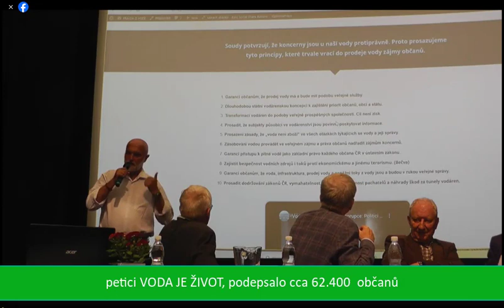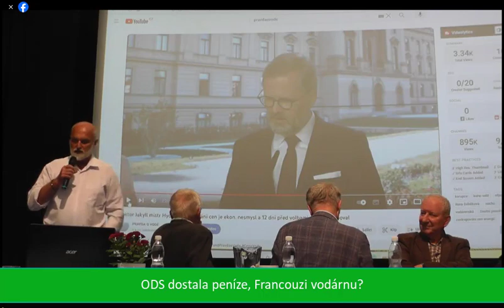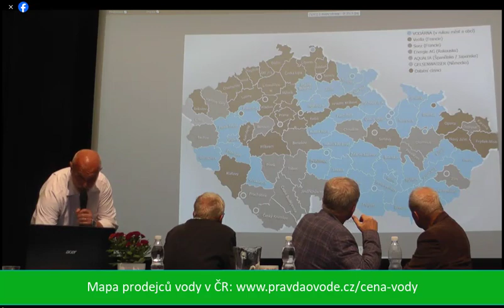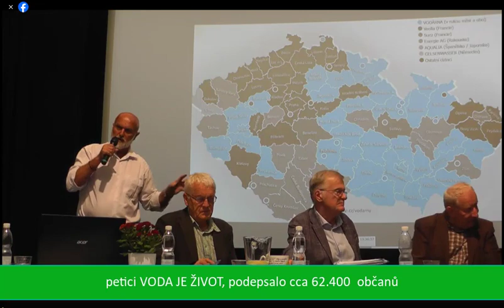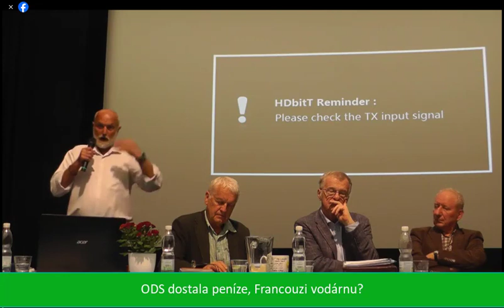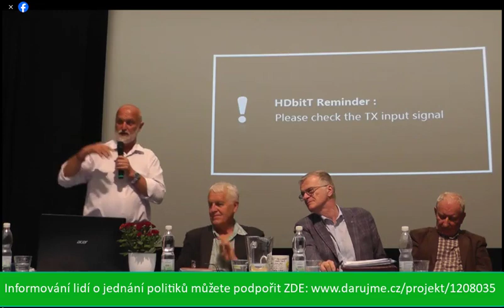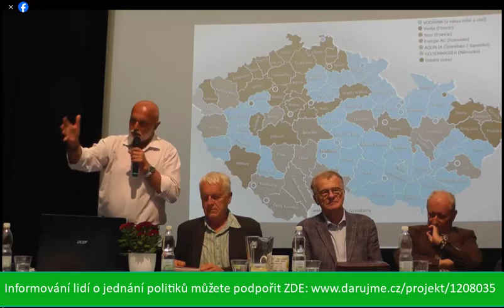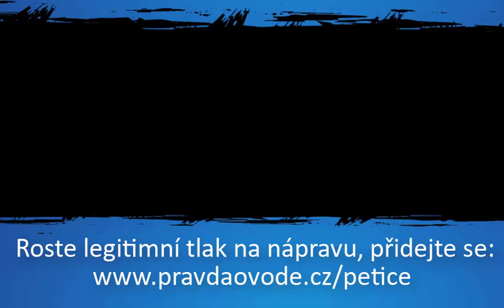Pusťme politiky k vodě a to hned dvakrát. Jak to udělat? Společně a transparentně.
Ve vodárenství ČR dělá Nadační fond PRAVDA O VODĚ i to, že zveřejnuje kauzy a také to, kdo je kdo mezi politiky.

Pomozte prosadit vyšetření, kdo je odpovědný za cizí korporace u našich studní a ukončit často protiprávní stav, na který doplácíme.
💙 Fandíte-li více soudům, pak podpořte R. Novotného Soudy financuje 20 let a tady jsou výsledky č.ú: 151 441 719 / 0300